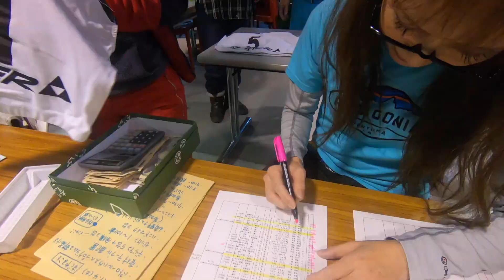【2020技術選開幕】小樽予選は間違いなく日本一レベルの高い予選会です。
いよいよ今年度の技術選が、各地方予選会を皮切りに始まりました！

今回は「日本一レベルの高い予選会」として有名な小樽予選にカメラを入れましたw

ここから始まる全日本ロード。

どんなドラマが待っているのか！！

金チャンメンバーの活躍はあるのか！！